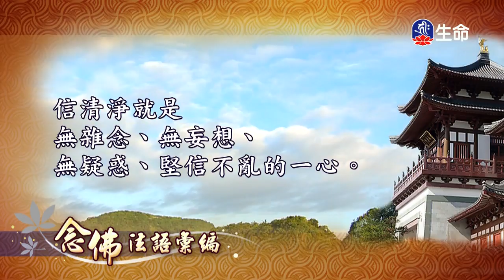菩提如是說(70)-2_菩提如是說_(lifetv_20200602_19:30)